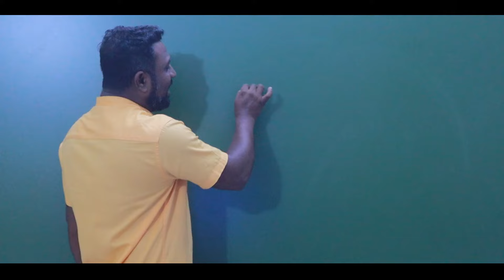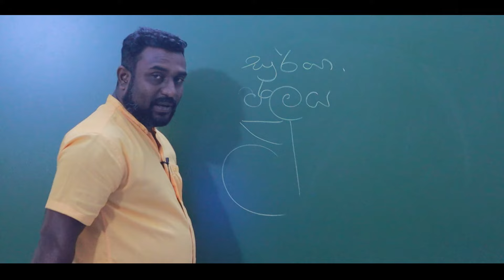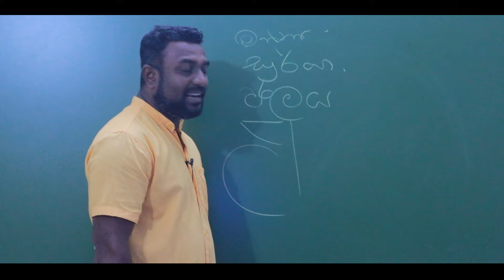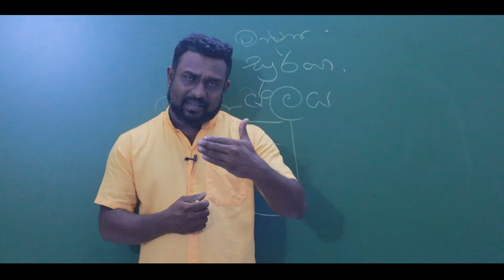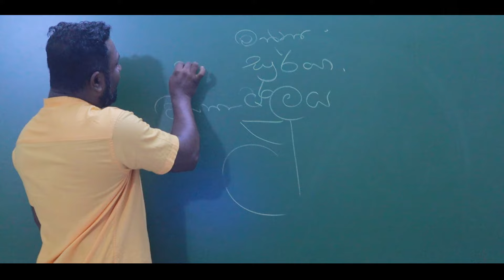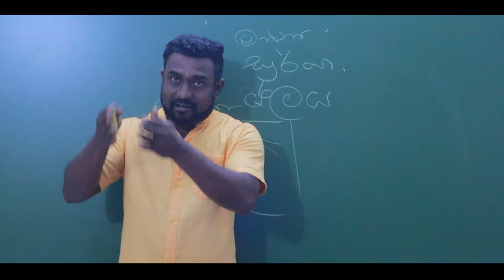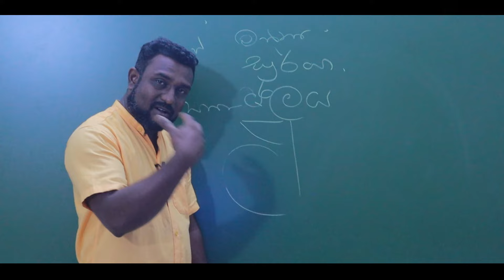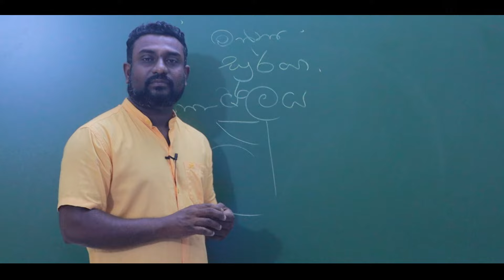අලුත් අවුරුදු ඇත්ත කතාව | The true story of the new year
අලුත් අවුරුද්දේ ඇත්ත කතාව | The true story of the new year

මනු රජු අභිශේක ලැබූ සිංහල හින්දු අලුත් අවුරුද්දේ ඇත්ත කතාව එක්කයි ඔන්න  අද අපි ආවෙ . ඉතින් පළමු සූර්‍ය මංගල්‍යය  පිලිබද ඔබ දන්නා නොදන්නා තොරතුරු අපි සමග කතා බහ කරමු

ඔබගේ අහදස් හා යෝජනා පහතින් කම්නෙට් කරන්නත් අමතක කරන්න එපා

Powered by - Neth Creation                    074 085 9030
                   - Modern Scene (Pvt) Ltd.  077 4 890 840
                   - SW Education                     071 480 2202